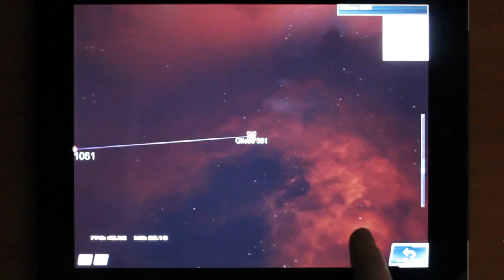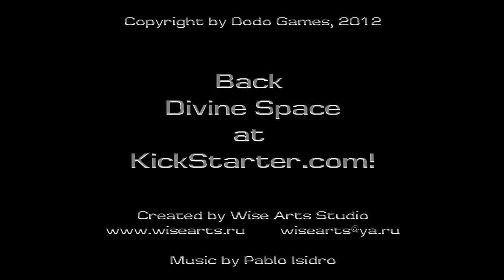Divine Space | New Gameplay! A bit more of the forthcoming hard sci-fi ARPG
Thanks to Dodo Games for allowing us to upload the new version of their Kickstarter video. Same lovely acting; lovely new bits of gameplay footage.

Divine Space is due out next summer, and we *WANT*. Help make it happen. Go give them a buck or two on Kickstarter